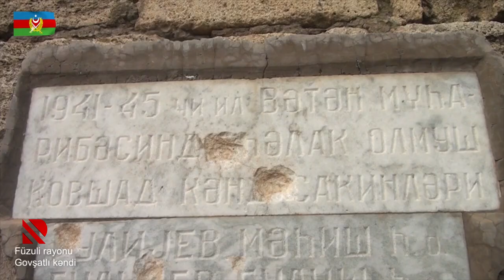Füzuli rayonunun Govşatlı kəndindən görüntülər